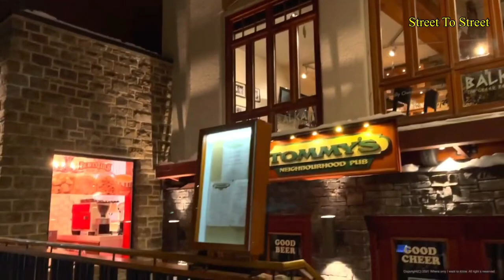Town Of Banff Winter Night Walk | Walking Tour Around the Town | Banff Alberta Canada 2023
The Town of Banff is located within Banff National Park, Canada's first and the world's third national park. The Town of Banff, Canada's tallest town, has 8,000 people and is visited by over 4 million people every year. On January 1st, I toured Banff Avenue, the main street in the Town of Banff, on New Year's Day. At both ends of Banff Avenue are the Town of Banff's iconic Cascade Mountain and Sulfur Mountain, so you can enjoy stunning views of the Town of Banff from anywhere you walk.